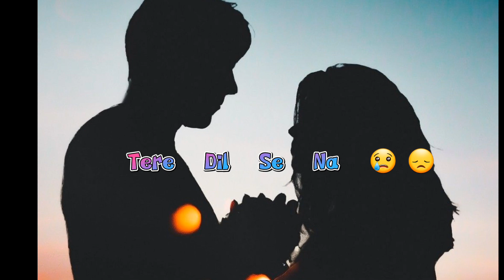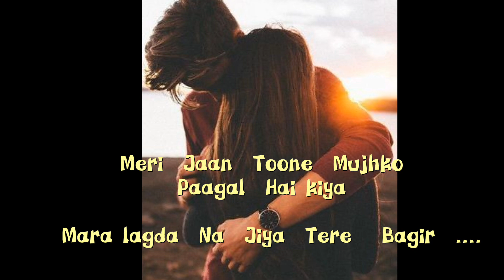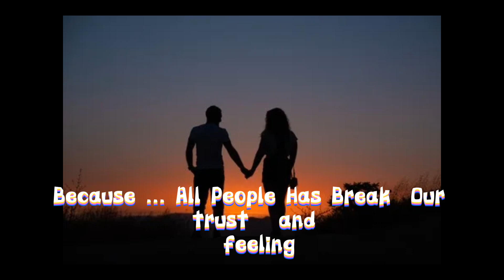Maan Meri Jaan .. ...Famous song by King .... 🤴 bollywood king lyrics .....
Man Meri jaan Is it famous 🎵 🎶 by king He is a Best inspiration To me lots of love ❤️ 😍 💖 ❣️.

King - Maan Meri Jaan Stream/Download King:INSTAGRAM

this Music Edit by Instrument side music  🎶..Team ...
❤️ ..Hope you Like this lyrics So, Much